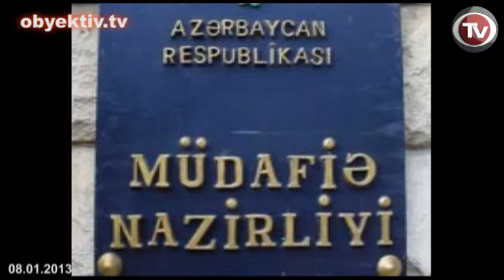MILITARY CASUALITIES ARE RESULTS OF BAD MANAGEMENT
Doctrine Military Investigation Center held a presentation of its report on casualties in defense and security sectors in 2012.

The head of the NGO, Jasur Sumerinli, reminded that relevant statistics have been prepared since 2003. The total number of injured over the past 10 years was 571, while deaths amounted to 647 people, of which 175 were in  combat, 178 non-combat,  90 suicides, and 125 as a result of bullying, hazing and other reasons.

For 2012, 91 people were wounded and 97 died, of which 16 deaths were in combat (as a result of gunfire from the Armenian side), three were blown up by mines, one was killed in the course of combat operations, and 77 died in non-combat conditions.

In 2012, 19 people committed suicide, which is the highest rate for the past 10 years.

According to Sumerinli, such negative events result from poor management of Defense Ministry. Defense Ministry is one of the most corrupt institutions, but these violations are not being investigated, he said. Defense Ministry does not investigate the facts of bullying and hazing in the army, and crimes on this basis. As a result, there is impunity in the army, which contributes to an increase in crime within the army.

As a solution to the problem, Sumerinli suggested using the military budget mainly for addressing social issues of military personnel and increase their salaries.